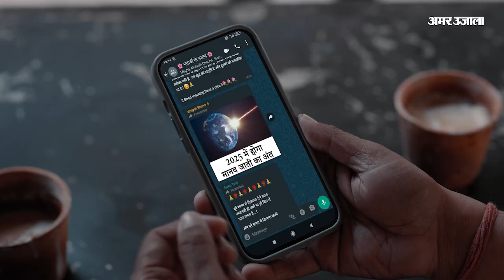सतरूंडी के पास हिमखंड की चपेट में टाटा सूमो वाहन 25 जून तक आवाजाही के लिए हो सकता है बहाल